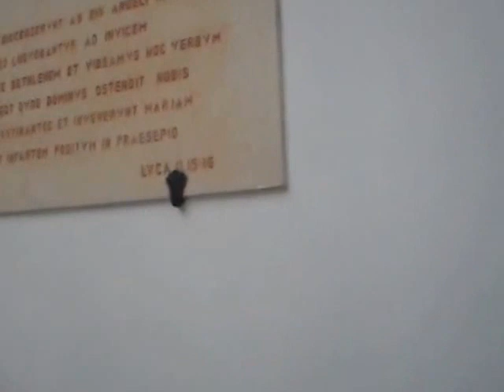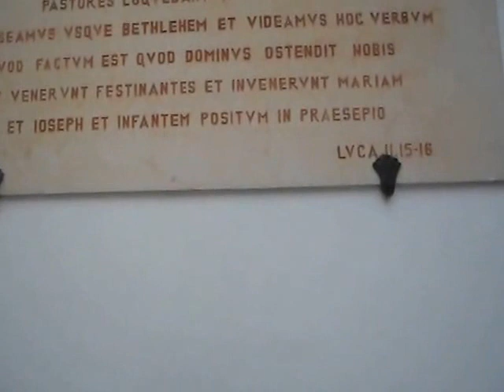Israel September 2011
Recording videos in Israel by me .